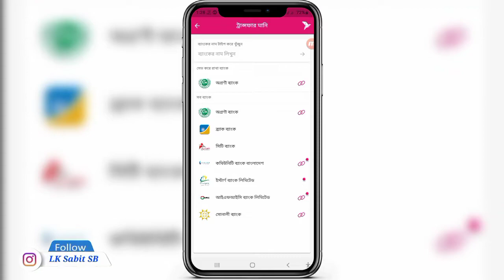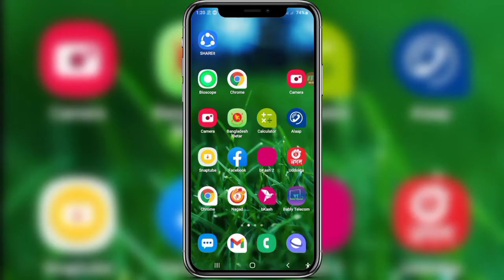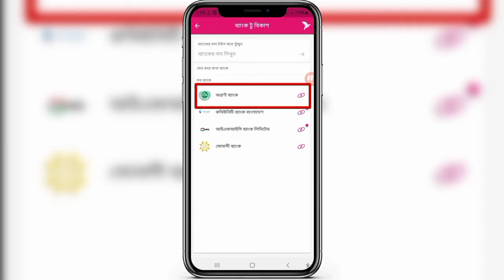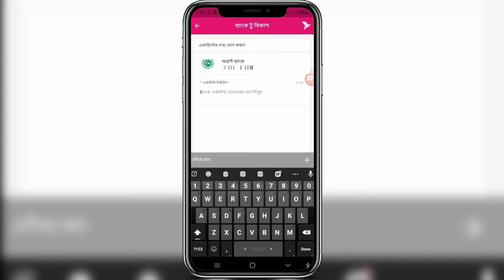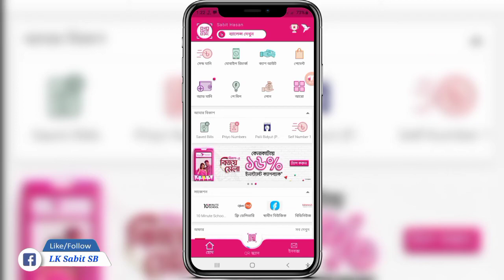বিকাশ এপসে ব্যাংক একাউন্ট যুক্ত করা || how to add bank account on bKash app || transfer money bkash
বিকাশের সাথে কয়েকটি ব্যাংক একাউন্ট যুক্ত করে লেনদেন করতে পারবেন ঘরে বসেই।